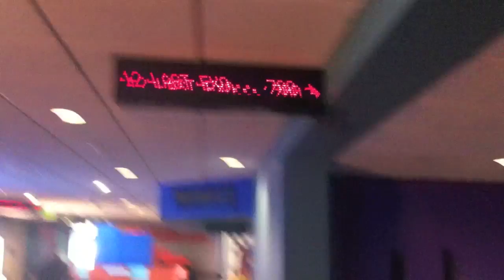ScOttRa Goes To See: The Last Exorcism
Caught a matinee of the new film "The Last Exorcism."  Here are my thoughts...